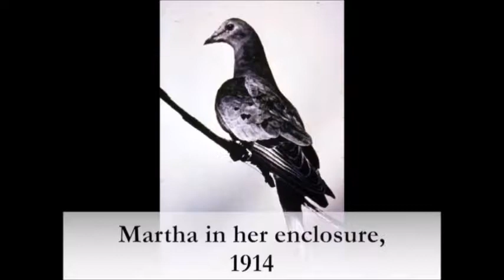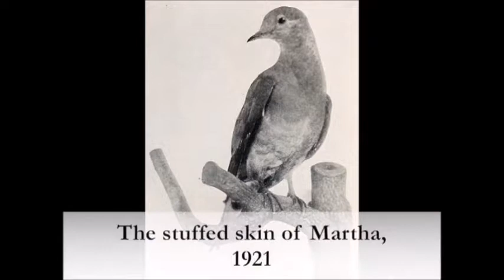Generations: Origami and WVTV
In segment 1 of this episode of Generations, Bill Cosgrove, a.k.a. "Professor Origami," will demonstrate the art of origami for the audience. In segment 2, our guest is Nadia Giordana, producer of WomanVision TV. Another public access television production here at SPNN. She will tell us about how she got started doing the show.